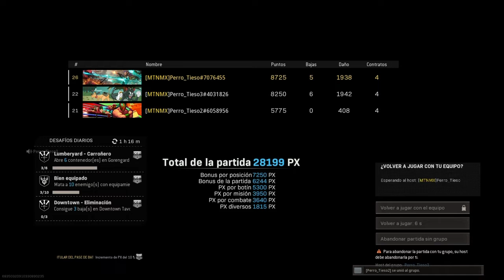Campear y ganar